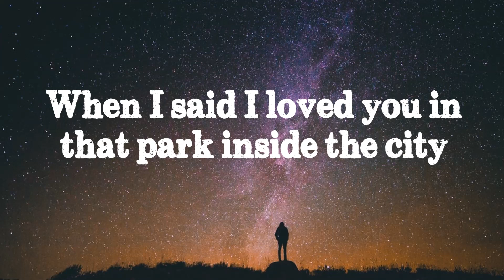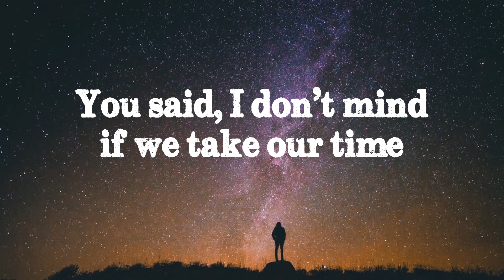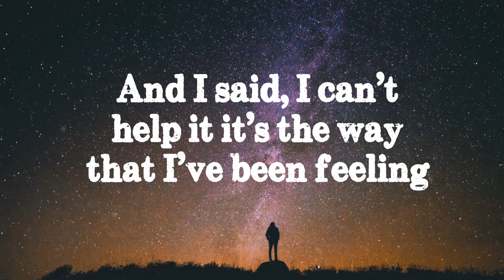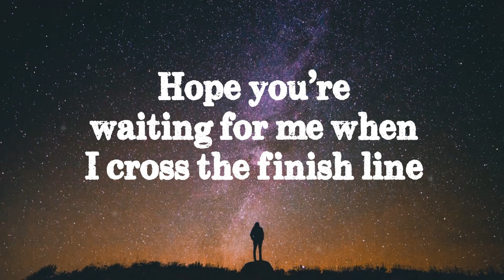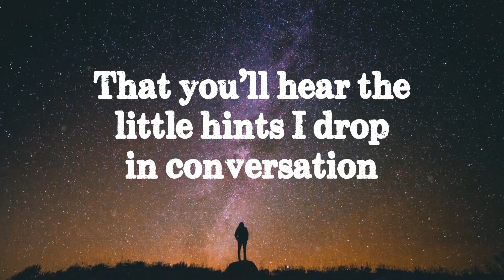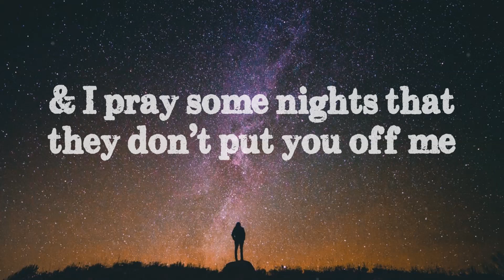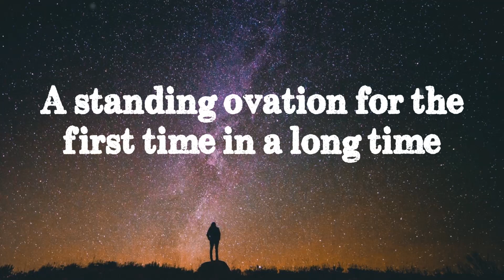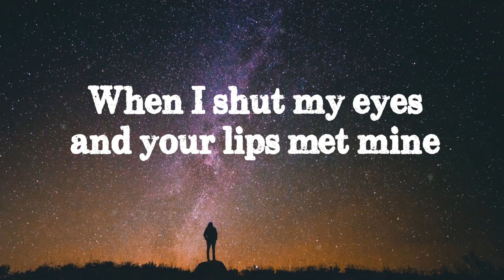James Walker - Landslide (Lyrics Video)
Lyrics:
“Dream on man”, that’s what you told me when I said I loved you in that park inside the city. You said, “I don’t mind if we take our time but you know I’m not one to take chances.”
So I wrapped it up & set it down again, and I said, ‘I can’t help it; it’s the way that I’ve been feeling’. So I stood by your side with my hands in my pockets, wishing I’d never said anything at all.
But it’s alright. It’s okay.
When the cold wind blows you know you’re gonna weather it away I guess in time, it’ll work out just fine.
I just hope you’re waiting for me when I cross the finish line.
I spend most evenings here pretending, that you’ll hear the little hints I drop in conversation & I pray some nights that they don’t put you off me. Each and every good time happens over coffee with you.
But I’m near exhausted from this running, and in the distance i see the ending line approaching so I shut my eyes, clutch my alibis, while I hope you’re there waiting in the distance.
The critics are calling it a landslide; a standing ovation for first time in a long time
When I closed my eyes and your lips met mine and we talked about trading this future for our past.